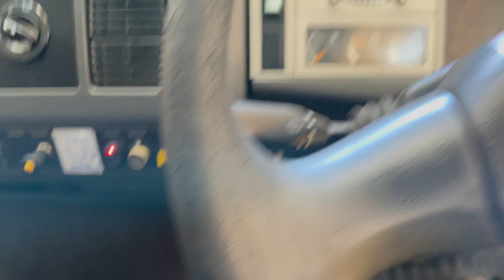New In Stocklist For Sale: MAN LE 8.155, 7.5 TONNE BOX – 2002 – YR52 NKU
MAN LE Series Day Cab C/w Twin Passenger Seats.
MAN 155 Bhp Turbo Air To Air Charge Cooled Euro 3 Engine.
20Ft Box Body C/w Wood Panel Floor And Roller Shutter Door.
Ratcliff Palfinger 500 Kg Column Tailift.
Disc Braking System.
Grammer Adjustable Drivers Seat.
12v Auxiliary Power Socket.
Heated Mirrors.
Clarion RDS Radio CD/Player.
Cruise Control.
Plated Weight : 7,500 Kgs.
Design Weight : 7,500 Kgs.
Wheelbase: 4.8 Mtrs
Vehicle Height : 3.6 Mtrs.
Vehicle Width : 2.5 Mtrs.
Vehicle Length : 8.2 Mtrs.
Tested Until End : Expired
Mileage As Shown : 666,904 Kms.
Registration Number: YR52NKU
Spec Number: 29939